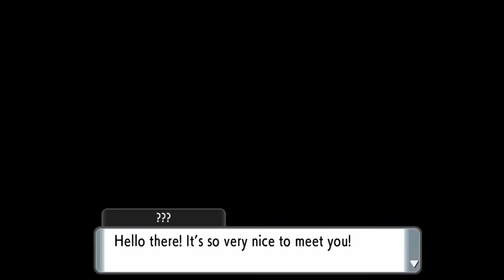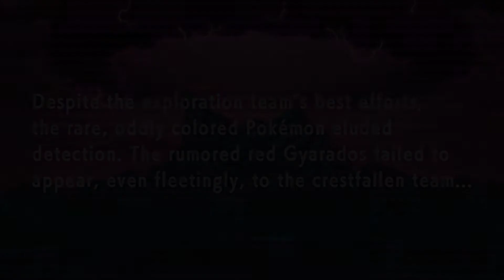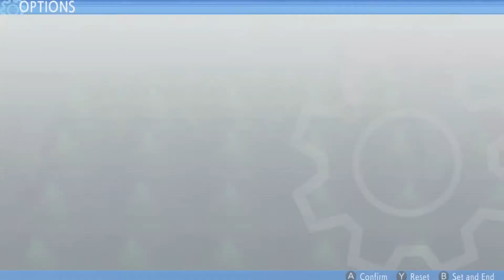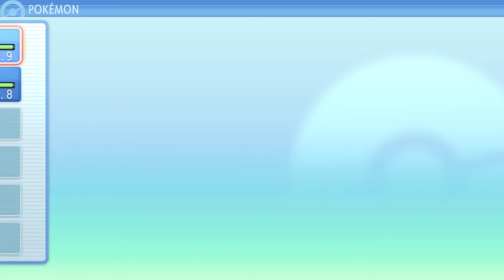Pokémon Shining Pearl Let's Play Part 1 Let's Start Shining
This time i'm not gonna have a big team